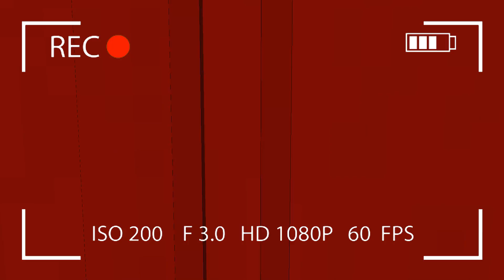A Day In The Life of Funtime Freddy - Minecraft FNAF Roleplay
Funtime Freddy wants to make a documentary about himself, and what he does in his day to day routine.

Roblox Channels

Welcome to the mind of Freddy. A Minecraft Roleplay series! This series is based on the characters from the Five Night’s at Freddy’s video games and other FNAF related projects and stories.

This channel revolves around Funtime Freddy and what he does when he is alone, and what goes on in his mind.